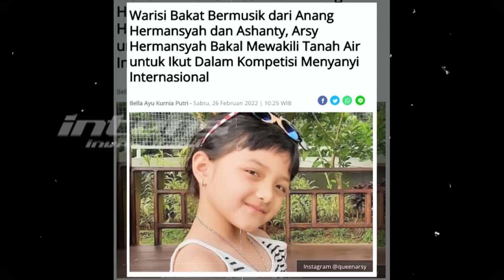Krisdayanti & Ashanty Bangga Amora & Arsyi ikuti Jejaknya | Intens Investigasi | Eps 1682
Orang tua mana yang tak bangga, saat anak-anak mereka menunjukkan bakat yang luar biasa, terlebih di usia masih sangat belia. Ya, itu pula yang dirasakan oleh Krisdayanti, dan juga Ashanty terhadap putri mereka, Amora Lemos dan Arsy Hermansyah.

Beberapa hari lalu pun, Amora sukses membuat terpukau seluruh penonton di istora senayan, saat berduet dengan sang mimi, di panggung yang megah. Momen penampilan Amora yang dielu-elukan banyak orang itu, bahkan sampai menjadi perbincangan, dan viral di jagad maya.